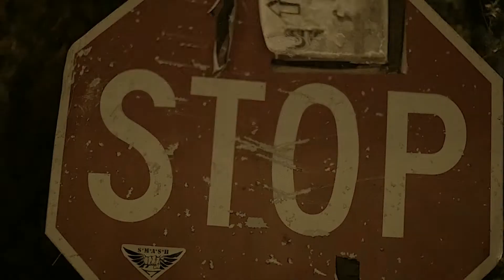Demo Reel 2016 Shot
Booking